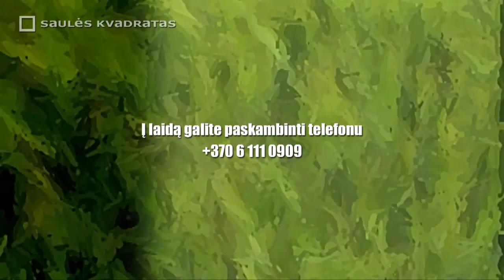Dr. Rimantas Pranas Budrys apie probiotikus ir biologizaciją | „Gimtoji žemė“ 2021 m. gegužės 19 d.